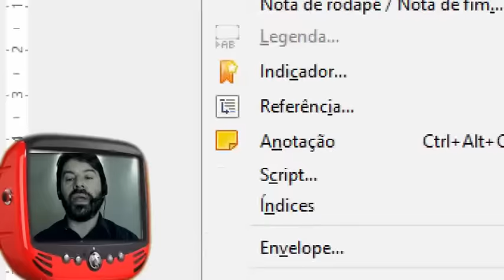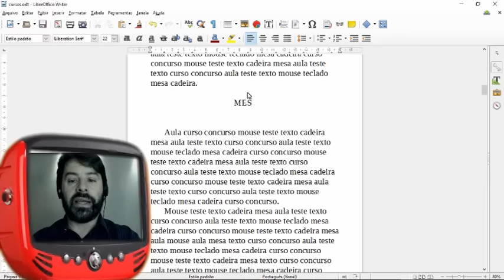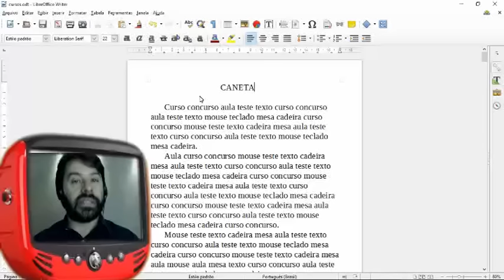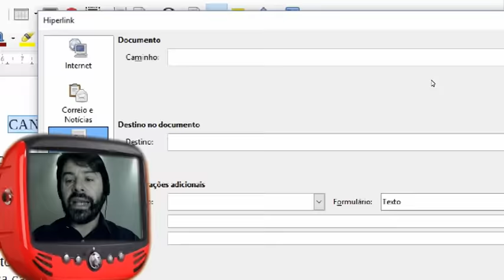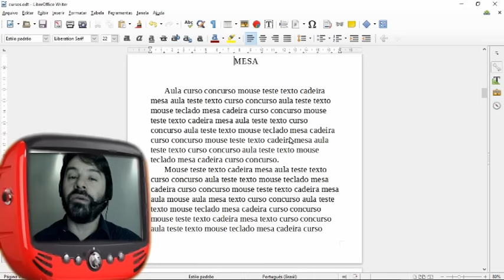Concurso INSS 2016 CESPE Informática LibreOffice Aula Grátis 197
Aula gratuita de informática sobre o LibreOffice para o concurso INSS 2016 que será realizado pelo CESPE UNB.

Nesta aula grátis o professor comenta sobre o LibreOffice Writer, menu inserir, indicador.

Veon Aprovalogo